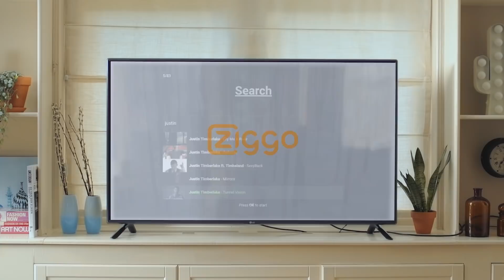HERKEN JIJ deze 80s VIDEOCLIPS?! | Skip Or Like #3: 80s Flashback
In een nieuwe aflevering van Skip Or Like gaan we back naar de groovy 80s! 🕺 O.a. Flow de Wolf, Amber Delil, Raffa, Blonde Tigers en JAI reageren op clips van Madonna, Michael Jackson, Wham! en Queen. Wil je meer video’s zien?

Meer over Skip Or Like:
Wat zou jij doen als Madonna's 'Like A Virgin', Queen's 'I Want To Break Free' of Dua Lipa's 'New Rules' langskwam op TV? Zou je de video's bekijken of ga je liever meteen door naar de volgende clip? In het wekelijkse programma Skip Or Like beoordelen artiesten en influencers muziekvideo's uit de 80's, 90's en 00's, de grootste partyhits en bijzondere video's waar je mond van openvalt. Skip Or Like is elke woensdagmiddag om 16:00 uur te zien op het YouTube-kanaal van XITE.

In de tweede aflevering van Skip Or Like zie je de volgende 80s videoclips:
Madonna - Like A Virgin
Michael Jackson - Thriller
Wham! - Wake Me Up Before You Go-go